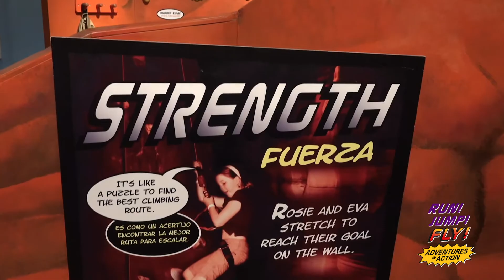Featured Exhibit: Run! Jump! Fly! Adventures in Action™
Come explore activities such as kung fu, surfing, snowboarding, yoga and horizontal climbing! In each activity station, you get to build strength, coordination, balance and endurance. Test your ability to become the next "action star" in the Training Center!

Jan 19, 2019 - May 27, 2019